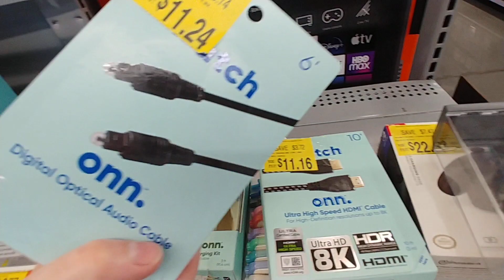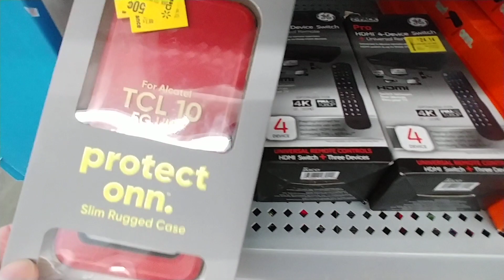Electronics Clearance at Walmart - Aug 2023